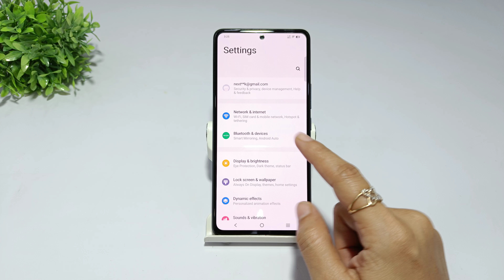How to enable full screen gestures in iqoo z9s pro | iqoo z9s 5g full screen app kaise lagaye